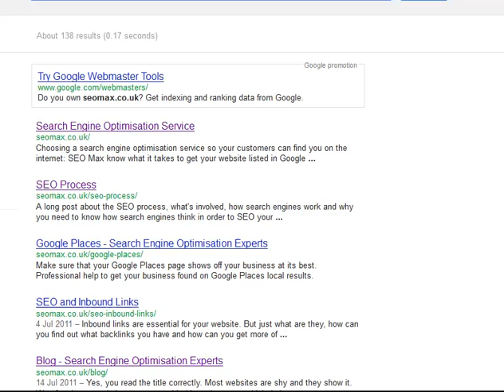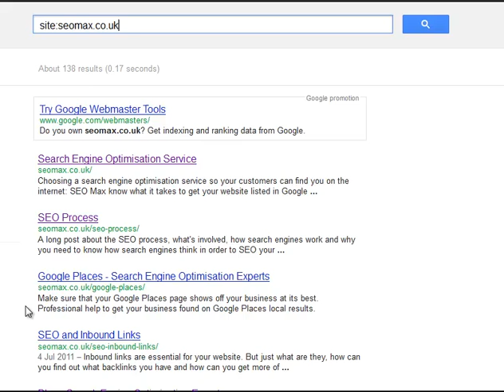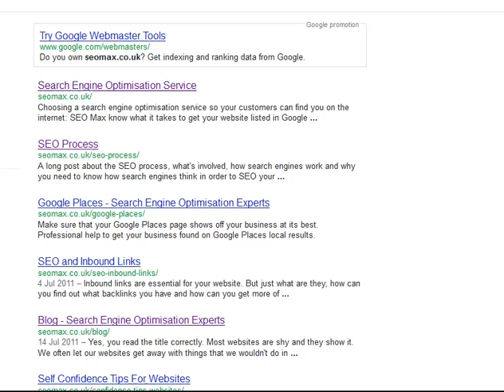Internet Marketing Cheltenham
Internet marketing covers a lot of different subjects, this video just scratches the surface of what you should look for when you are undertaking internet marketing to promote your company online.

The basics of internet marketing start with making sure that your site looks good to the search engine robots as well as to the human visitors you're setting out to attract.

The most important parts by far are your page titles and the (meta) description that follows them in the search results.

When you get these right, people will be more inclined to click on your link when it comes up in the search results. Which means that you need to include your target keyword phrase in the main page title and also in the description.

Google will then help your internet marketing by bolding any words that match the person's search, giving them an extra clue that (a) Google has got the results right and (b) your page is worth clicking through to.

Our Cheltenham Internet Marketing company can help you with your online marketing.